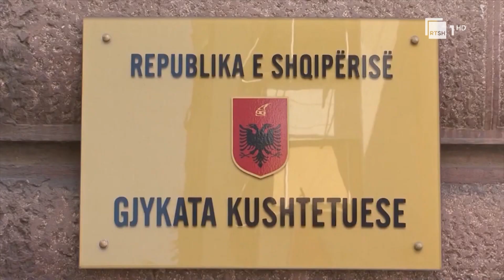Gjykata Kushtetuese ende pa kryetar, dështon edhe raundi i dytë, asnjë kandidat nuk merr 5 votat